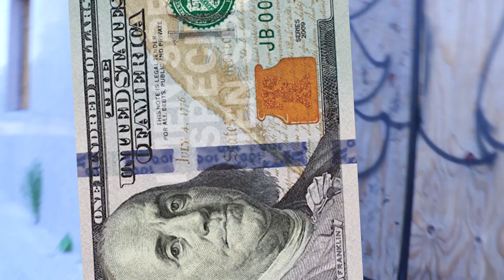up'n mv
archive vid